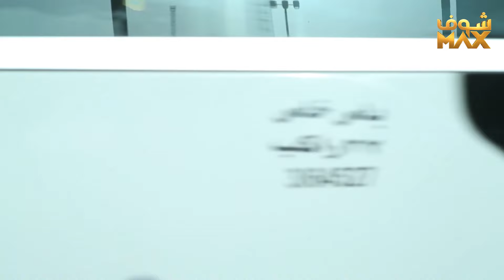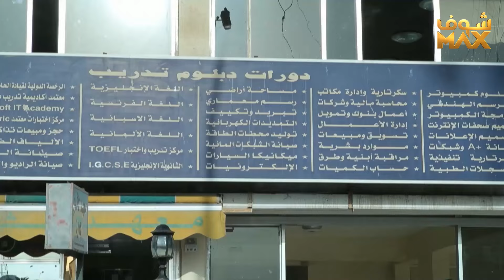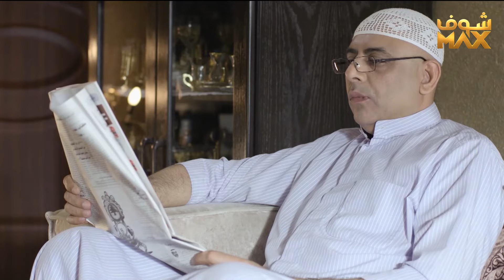الكل يكره خواته بسبب جدته اللي تكره امه وتبي تبعده عنها😱 مسلسل ثريا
مسلسل ثريا
سعاد عبدالله
حسين المهدي
يوسف البلوشي
صمود
أمل العوضي
فهد العبدالمحسن